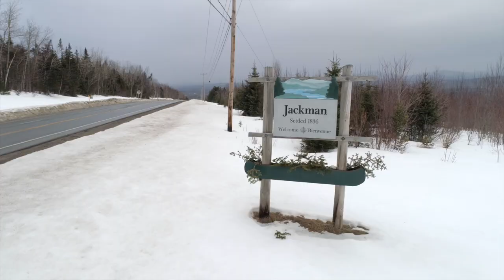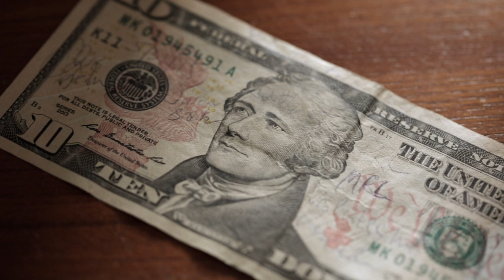The Movie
North Americas first continuous TC-kiln was started up at Pleasant River's sawmill Moose River in Jackman, ME in October 2019.
In this movie key people from Pleasant River and Valutec are interviewed about the project.